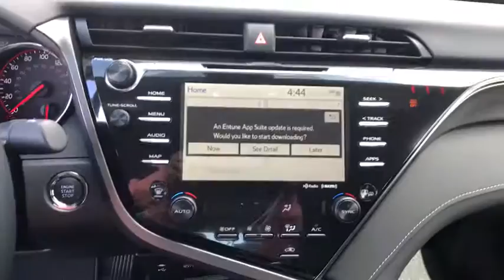2019 Toyota Camry Carson City, Reno, Northern Nevada, Dayton, Lake Tahoe, NV 62654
New 2019 Toyota Camry available in Carson City, Nevada at Carson City Toyota. Servicing the Reno, Northern Nevada,  Dayton, Lake Tahoe, NV area.